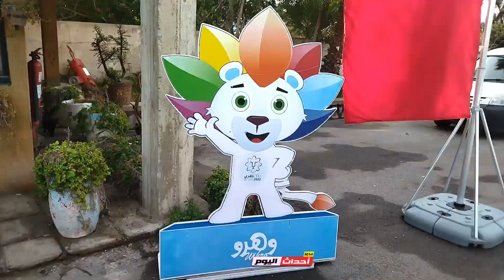أنسة اميرة حاكم وطني في رياضة الجيدوا بالمعهد الوطني لتكوين وهران عين الترك 24_12_2021